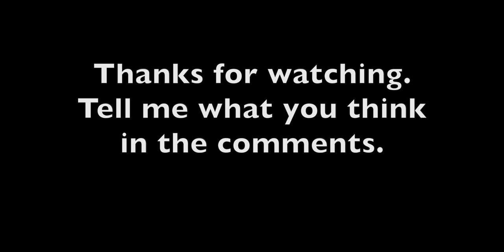Using binaural audio recording to compare the Mavic Pro low noise and the standard props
I did a quick comparison at 2m and 20m of the low noise and standard props for the Mavic pro. The audio was captured binaurally, meaning if you stick some headphones on you will hear it as I heard it.  Hopefully it will give you a better understanding of the difference between these two types of propellers.